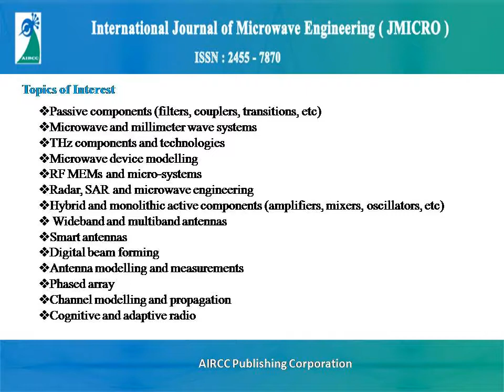International Journal of Microwave Engineering (JMICRO)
International Journal of Microwave Engineering (JMICRO) is a peer-reviewed, open access journal which invites high quality manuscripts that focuses on Engineering and theory associated with microwave / millimeter-wave technology, guided wave structures, electromagnetic theory and implementation. Authors are invited to submit original research works that stimulate the development of latest technology in industry and academia. Good quality review papers and short communications are also acceptable.

Research areas suitable for publication include, but are not limited to the following fields:

• Passive components (filters, couplers, transitions, etc)
• Microwave and millimetre wave systems
• THz components and technologies
• Microwave device modelling
• RF MEMs and micro-systems
• Radar, SAR and microwave engineering
• Hybrid and monolithic active components (amplifiers, mixers, oscillators, etc)
• Wideband and multiband antennas
• Smart antennas
• Digital beam forming
• Antenna modelling and measurements
• Phased array
• Channel modelling and propagation
• Cognitive and adaptive radio
• Transmitter components
• Receiver components
• MIMO components
• Optical/Fiber techniques
• EMI/EMC
• Wireless and cellular architectures, circuits and components
• Novel waveguides and new phenomenon in waveguides
• Signal generation and modulation circuits
• Methods of maintaining signal integrity
• Optical/Fiber techniques
• 2D/3D printed RF and microwave components
• RF Nantechnology: Carbon, semiconductors and other novel material based nanotechnology, nanodevices, metamaterials and nanoscale RF components
• Ferroelectric, ferrite and acoustic wave components
• Micro-machined transmission lines and waveguides
• Microwave photonics
• RFID technologies: HF/UHF/RF passive and active RFID tags and readers, printed RFID’s

Paper Submission

Submissions must be original and should not have been published previously or be under consideration for publication while being evaluated for this Journal.

Important Dates

• Submission Deadline   :  July 08, 2017
• Notification                   :  August 08, 2017
• Final Manuscript Due   :  August 20, 2017
• Publication Date           :  Determined by the Editor-in-Chief